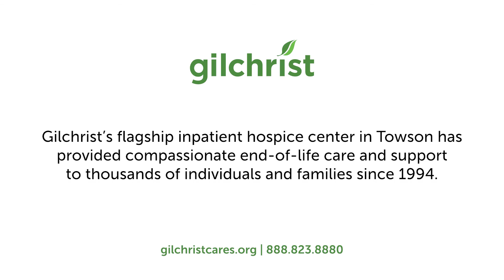Gilchrist Center Towson Virtual Tour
Gilchrist’s flagship inpatient hospice center has provided compassionate end-of-life care and support to thousands of individuals and families since 1994. This location is our renowned 34-bed inpatient center located in Towson, Maryland. Patient care is provided 24 hours a day, seven days a week. Visitors are welcome. There are occasional counseling support groups and workshops held here.